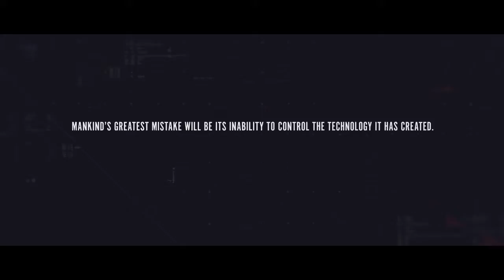2ème Teaser Black ops 3 23 04 15 en Anglais Confirmé par treyarch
Voici le 2ème Teaser de Black ops 3  qui vien de sortir par Treyarh le 23/04/15 Projet secret en 2050